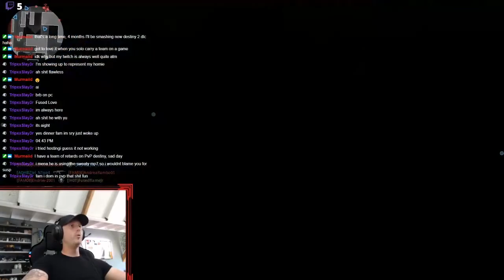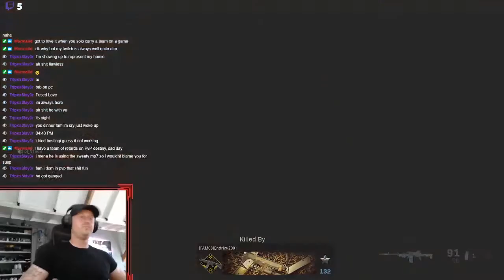CoD Modern Warfare - Quickscoping TRIPLE KILL play of the game!!!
Chill and Game, Meet new people join our squad! and be a part of the FusedflameJr Family!

Steam: FusedflameJr
Gw2: FusedflameJr

Live Stream Schedule start:

CET (+6 EST )Time zone
Monday: 10:00 PM
Tuesday: 11:00 AM and 10:00 PM
Wensday: 10:00 PM
Thursday: 11:00 AM
Friday: 10:00 PM alternate each week
Saturday: 13:00 AM all day
Sunday: 13:00 AM variates